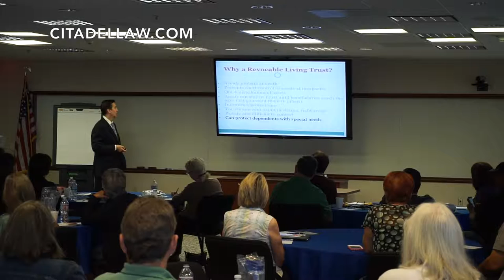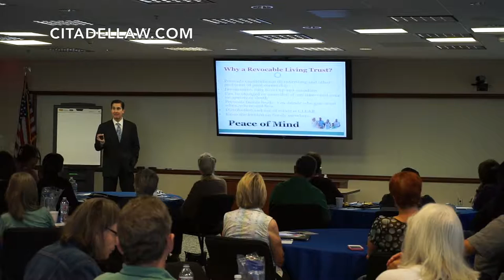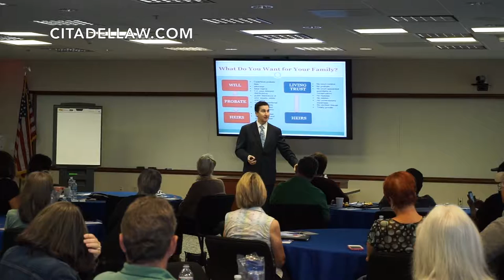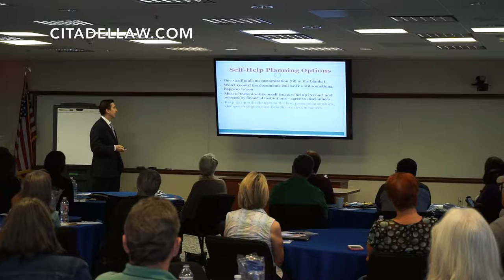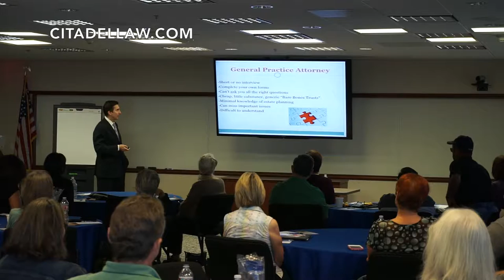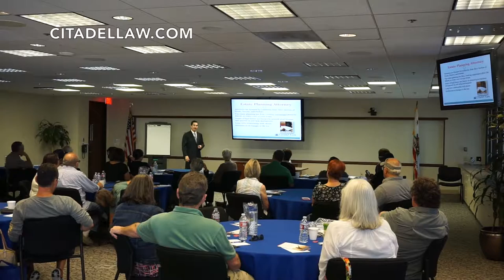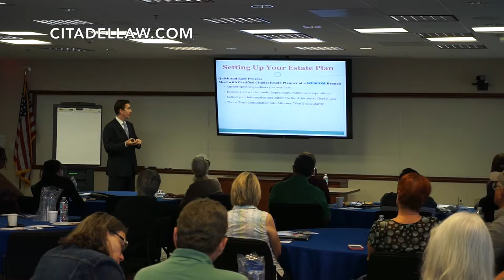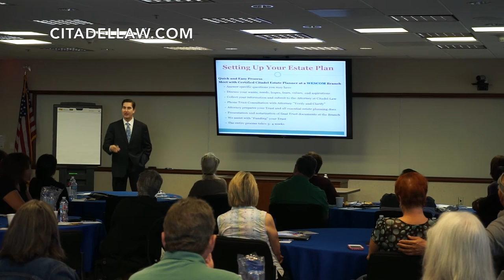Revocable Living Trust | Estate Planning Seminar Part 7 25.09.2016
Wescom Credit Union - Daniel C Hales is giving a seminar telling Estate Planning techniques and explaining the benefits and necessity of Estate Planning.